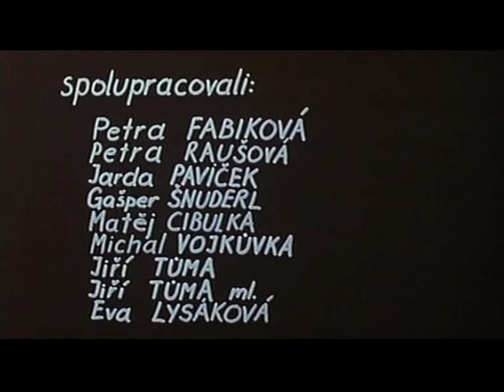LOVE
All about love from man's point of view. My final FAMU film
featuring: Karel Dobrý, Urša Žgank, Anna Geislerová, Andrea Shaffer
No sex scene !